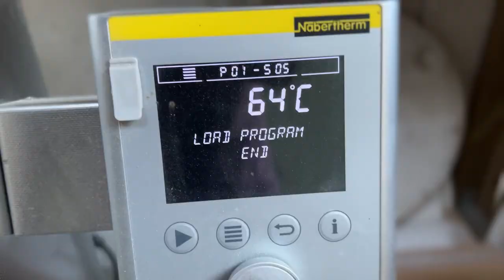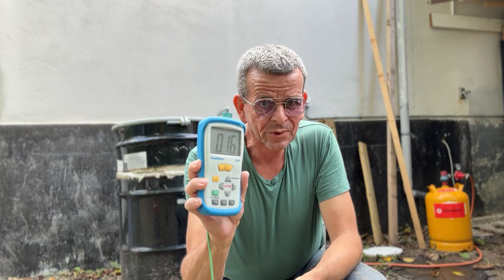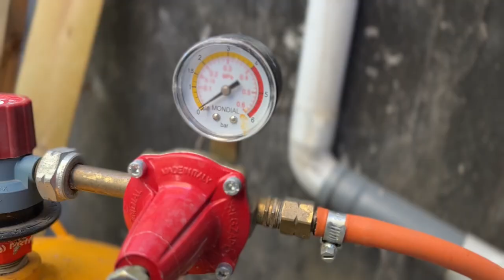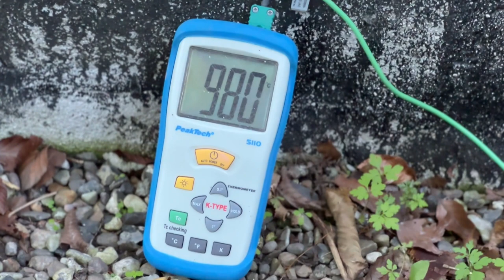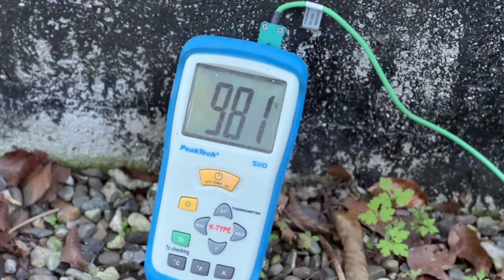74. How to Make a Table Lamp on the Potters Wheel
In this video I will show you how to make a table lamp on the potters wheel - all the way from picking the right clay, throwing the lamp base, trimming it and glazing it (in this case in a raku kiln - but you can also use regular glaze, pitfire or whatever you like).

And then finally how to mount the electric fittings, picking the right shade and how to attach that.

There are off course many ways to make a ceramic table lamp. This is just one way that I found works really well for me.

INDEX:

00:00 How to make a table lamp on the potters wheel
01:54 Using the right clay for your table lamp
03:13 Centering the clay on the potters wheel
04:03 Opening the clay ball for the table lamp
06:22 Shaping the table lamp
08:36 How to prepare for the electric fittings
14:56 Cutting a hole in the top of the lamp base
17:45 Trimming the lamp base
18:46 Preparing the lamp for Raku fire (using white slip)
26:10 Make a hole for the cable in the lamp base
34:40 Ready to bisque fire the lamp base
34:55 Unloading the bisque fire kiln
36:37 Glazing the lamp base for Raku fire
39:36 Raku fire the lamp base
40:05 Making a special tong for the lamp base
44:39 Unloading the raku kiln
46:58 Unloading the lamp bases from the reduction bucket
49:03 The finished clean lamp base - ready for the electric fittings
50:07 The material and tools you need to mount the electric fittings to your lamp base
52:01 How to mount the electric fittings to your table lamp
1:07:00 Testing the lamp - will it work?
1:07:10 Lamp shade or not? And how to mount it
1:08:00 Consclusions about the table lamp